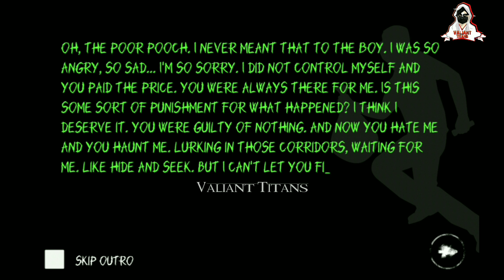Eyes chapter 3 | Good boy guards the school | Eyes the horror game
Welcome to Valiant Titans! In this chilling episode, we dive into "Eyes: The Horror Game" Chapter 3. If you believe Good boy is just a normal and good dog as the name says.. well you will get into trouble for considering a monster and a creepy dog like that.

Brace yourself as we encounter the scary Good Boy guarding the school in this terrifying adventure. If you love horror games, this playthrough is a must-watch!

- Creepy School Setting: Navigate through eerie classrooms and scary hallways.

- Terrifying Encounters: Face the Good Boy the ghost dog and other ghastly apparitions.

- Survival Tips: Learn strategies to outsmart the supernatural threats.

- *Like* the video if you enjoyed our terror-filled adventure

- *Comment* your thoughts and any tips for future videos

*Brief info about the game*

"Eyes: The Horror Game" or "Eyes: Scary thriller - Horror" is a first-person survival horror game developed by Paulina Pabis and Michal Pabis. The game challenges players to explore various haunted locations, collecting money bags while evading supernatural entities. Known for its eerie atmosphere and randomly generated levels, the game provides a tense and immersive horror experience.

*Gameplay Overview*

Players navigate through different haunted environments, each with its unique antagonist. The goal is to collect a specified number of money bags and escape without being caught. Players can also temporarily see through the ghost's eyes, giving them a strategic advantage to avoid being caught.

*Levels and Antagonists*

1. Mansion: The starting level, where players encounter the ghost named *Krasue*. Krasue is a floating, disembodied head with glowing eyes that hunts the player throughout the mansion.

2. Hospital: In this level, players face *Charlie (or Charles)*, the hospital warden. The abandoned hospital setting, with its dark corridors and unsettling medical equipment, adds to the horror.

3. School: The school level features *Good Boy*, a ghostly dog. The eerie, abandoned school environment, with its classrooms and lockers, creates a chilling atmosphere.

4. Mansion (Level 4): An advanced level within the mansion map where the antagonist is *Ursula the Witch*. Ursula adds a new layer of horror to the familiar mansion setting with her unique abilities and terrifying presence.

Characters

- Krasue: The main ghost in the Mansion level, known for its terrifying appearance and relentless pursuit.

- Charlie (Charles): The hospital warden in the Hospital level, adding a haunting presence to the eerie hospital environment.

- Good Boy: The ghostly dog in the School level, creating a unique and creepy challenge for players.

- Ursula the Witch: Found in the advanced Mansion level (Level 4), adding a new and terrifying dimension to the game with her witch-like abilities.

Each level and character in "Eyes: The Horror Game" provides a distinct and horrifying experience, contributing to the game's reputation for delivering varied and spine-chilling gameplay.